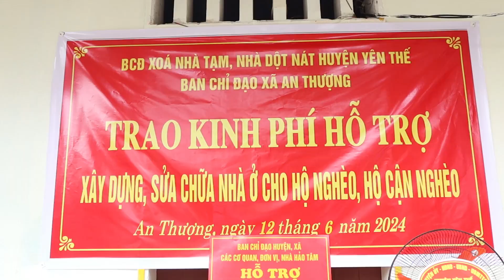Giúp người nghèo an cư